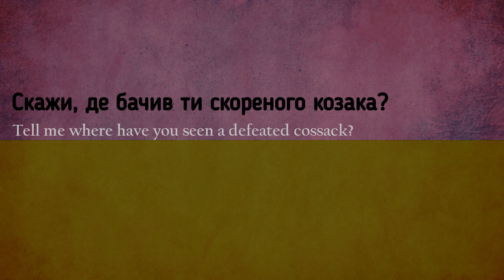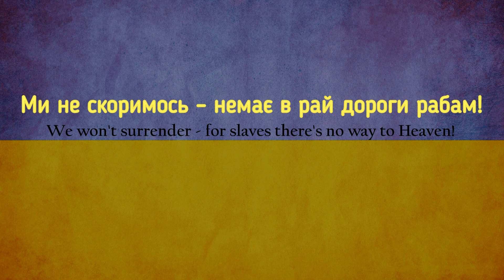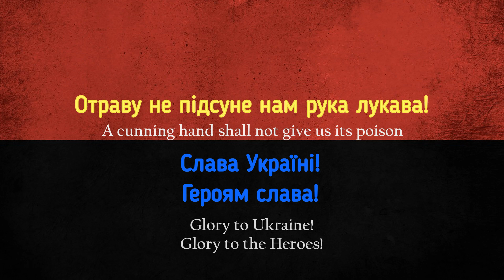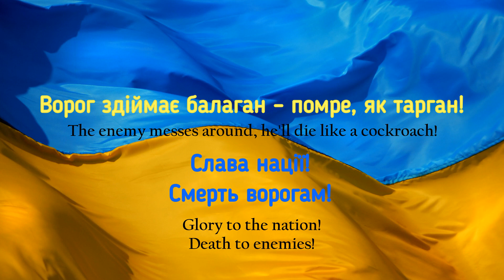Хмара - Слава нації (+ англ. текст) 🎵